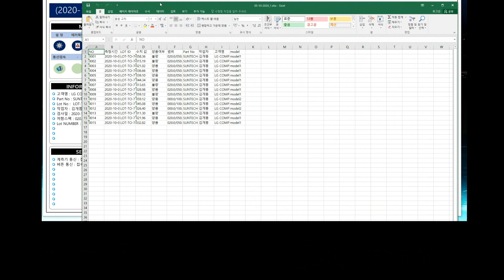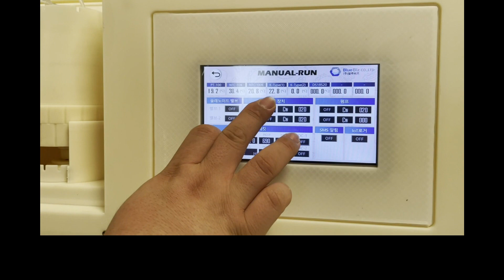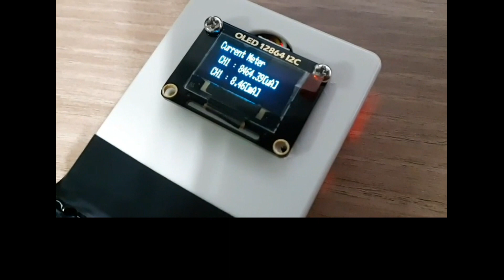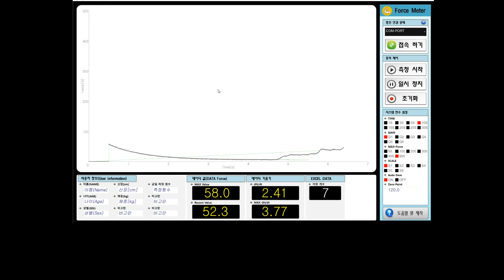자동화기기 및 계측기기 개발 전문업체 / 양품검사기기 개발업체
자동화기기 및 계측기기 개발 전문업체